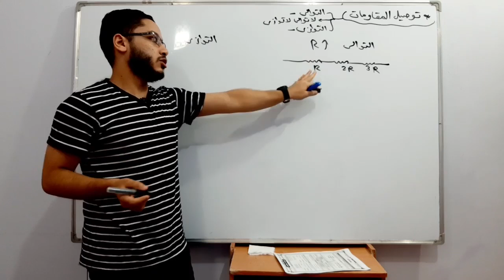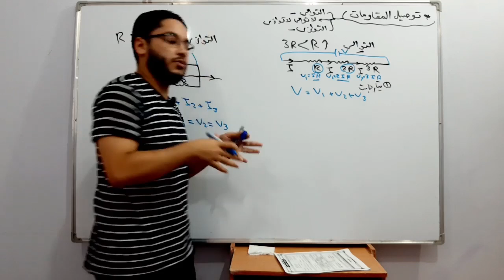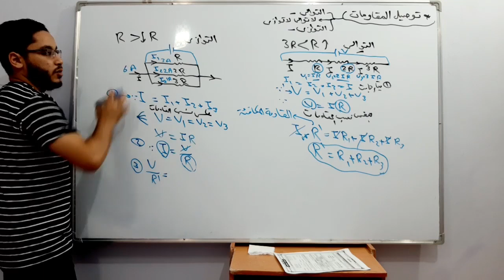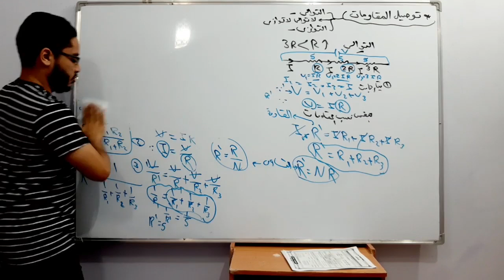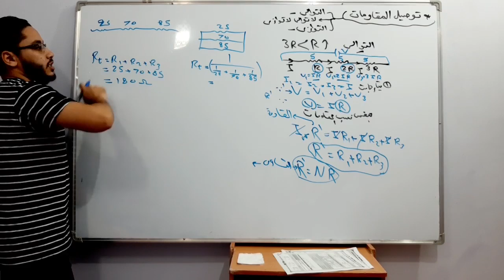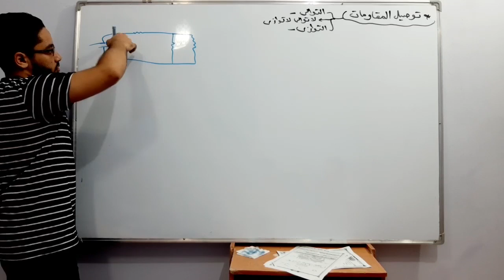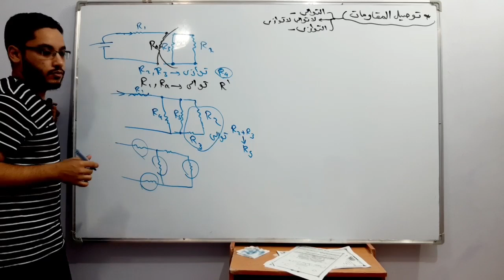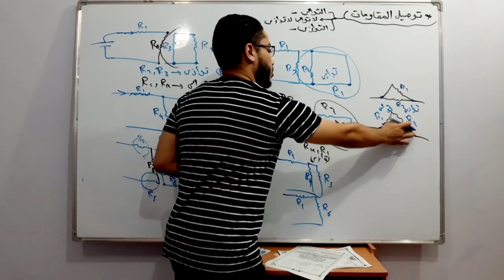توصيل المقاومات - فيزياء الثانوية العامة نظام جديد 2021 |3| العبقرى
شرح فيزياء تالتة ثانوى نظام جديد ٢٠٢١
الدرس الاول شرح قانون اوم
مستر اسلام رجب قناة العبقرى
المحتوى الخاص لدفعة ثانوية عامة ٢٠٢١ فيزياء قناة العبقرى 《مستر اسلام رجب》

الجزء الثانى .. الاجابة على بعض الاستفسارات

* المحتوى*
_النظام الاول (المميز)_ اشتراك شامل الشرح والحل والمراجعات و الامتحانات )
_النظام الثانى (الفيديوهات المسجلة)_
_النظام الثالث (الحصة الخاصة المباشرة)_
_النظام الرابع (حل الكتب لخارجية)_
_النظام الخامس_ (جروب تليجرام الاسئلة)
*الخصومات*

خصم ٢٠% من قيمة اشتراك اى طالب يشترك عن طريقك

قناة التليجرام الخاصة بمنهج فيزياء الثانوية العامة قناة العبقرى | مستر اسلام رجب